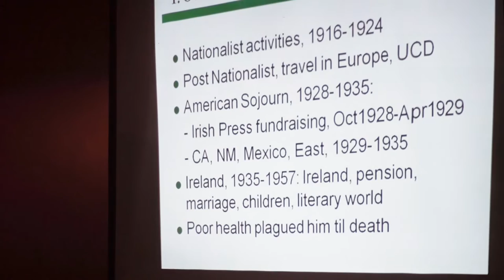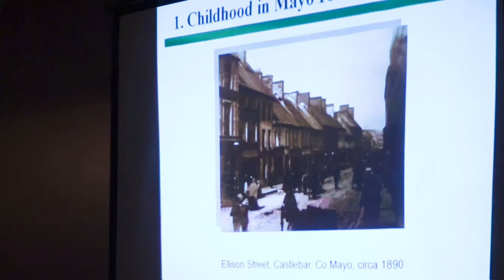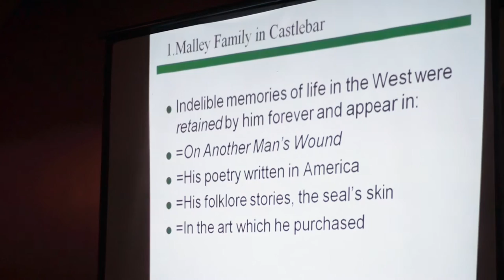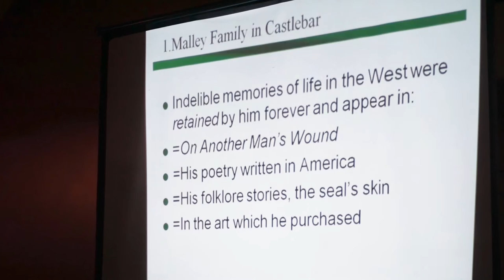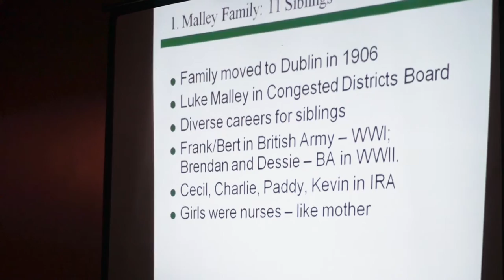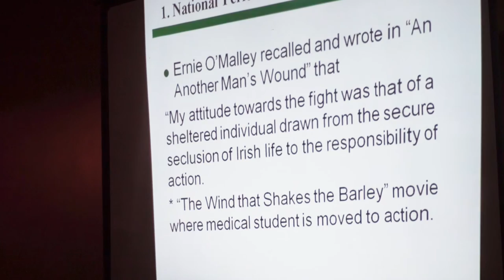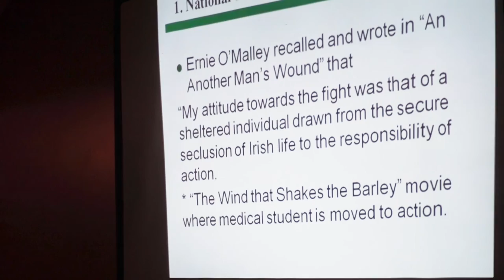Ernie O Malley: Early Days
in The Grainne Uaile pub Newport Co. Mayo, Ireland at the invitation of The Newport Historical Society.  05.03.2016.